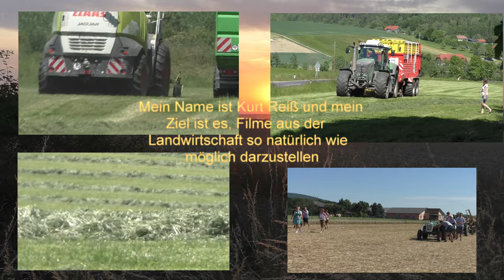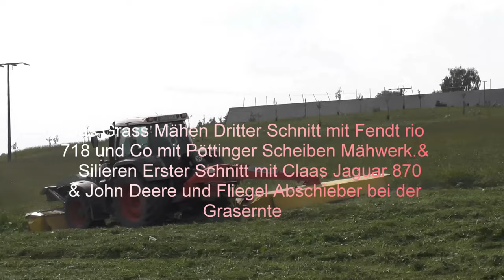Das Grass Mähen Dritter Schnitt mit Fendt Vario 718 und Co mit Pöttinger Scheiben Mähwerk & Siliere